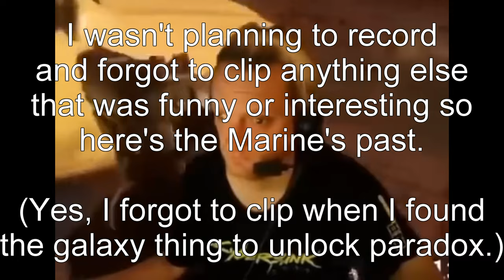Miserable Marine Madness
So I bought ETG a LONG time ago and it was around a few months after that I started to play it really often. In this footage I already beat the Pilot's past so I decided to make montages/clips of characters I've never used before! So fun!